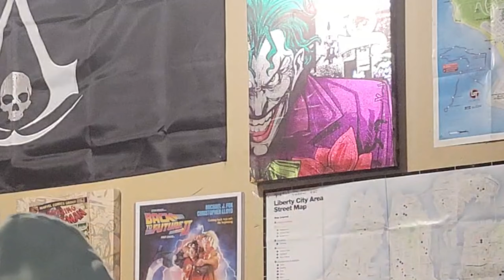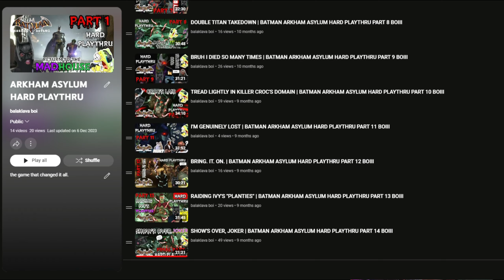RETURN TO THE CITY | BATMAN ARKHAM CITY NEW GAME + PLAYTHRU PART 1 BOIII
yeeeeeeeeeeea boi